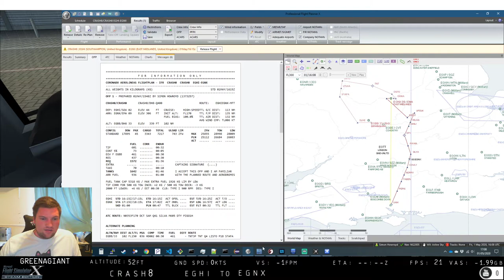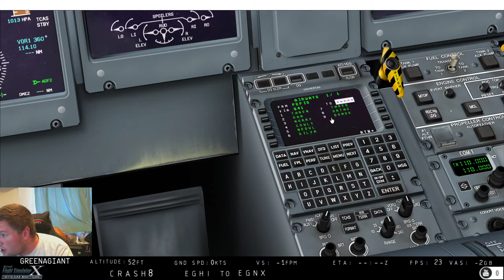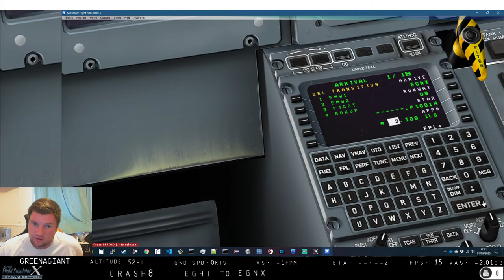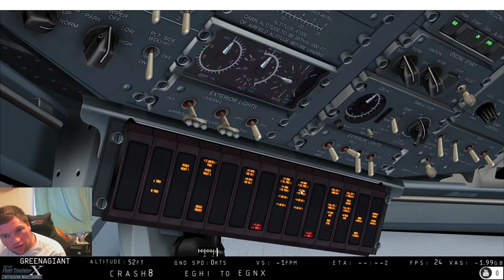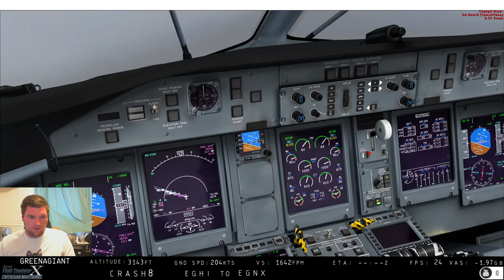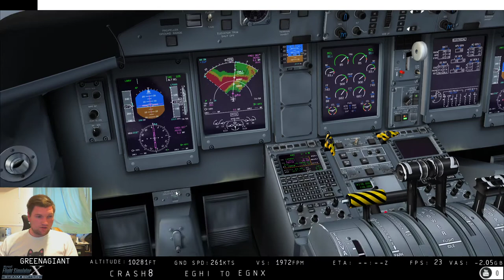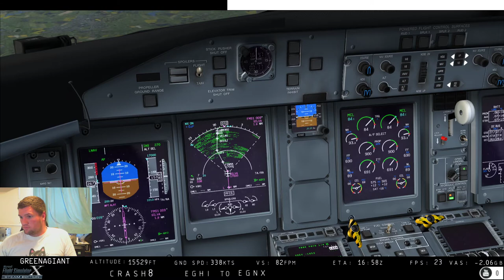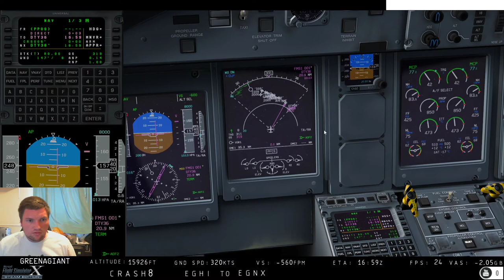FSX:SE CRASH8 DH8D Southampton to East Midlands [EGHI-EGNX]